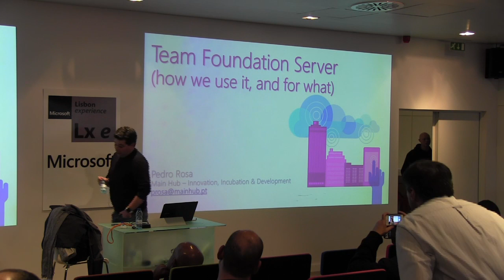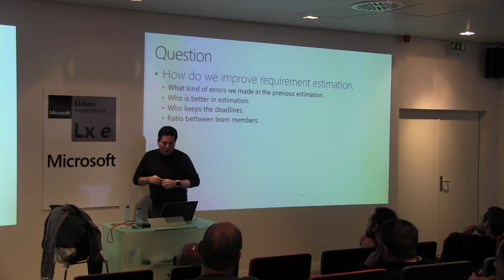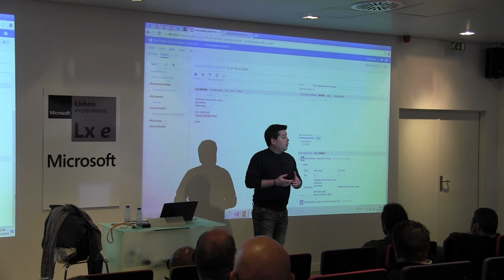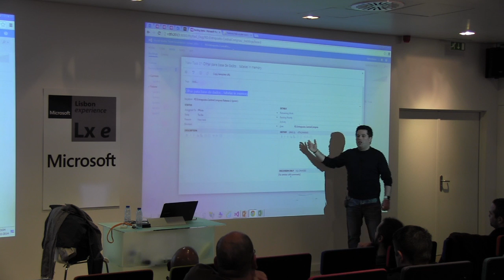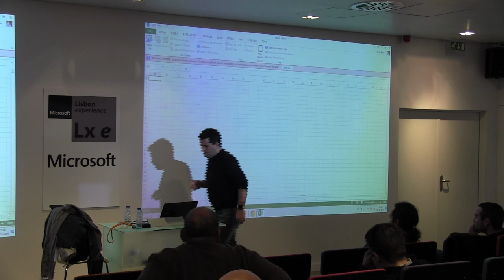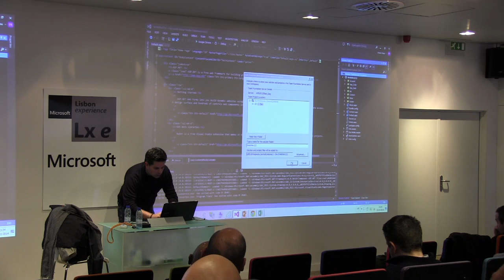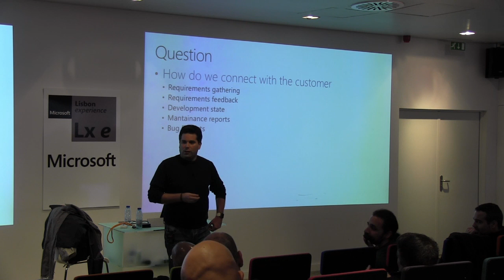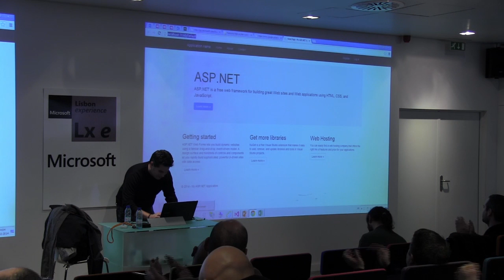Team Foundation Server...Muito mais do que um gestor de versões. - Pedro Rosa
Muitos de nós vemos o TFS como sendo apenas um gestor de versões, mas é muito mais do que isso.

Nesta apresentação vai ser possível perceber como utilizar o TFS desde o inicio de um projeto, até a sua conclusão e durante a fase de manutenção.

A utilização dos templates adequados à metodologia que escolhemos, o controlo através dos workitems, tarefas e bugs, o relacionamento com o cliente através dos reports em excel, project ou pdf, o gestor de versões, a possibilidade de comunicação entre membros da equipa de uma forma simples, eficaz e com histórico, fazem desta ferramenta a minha ferramenta de eleição no que toca a gestão do ciclo de vida de um projeto de desenvolvimento de software.

Durante a apresentação vamos poder acompanhar estes pontos com um caso prático de uso de TFS.